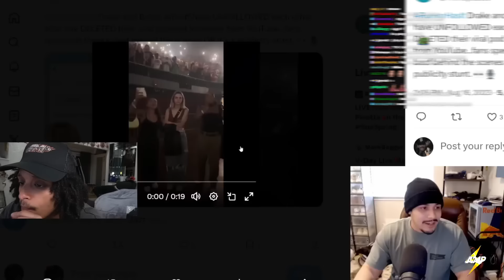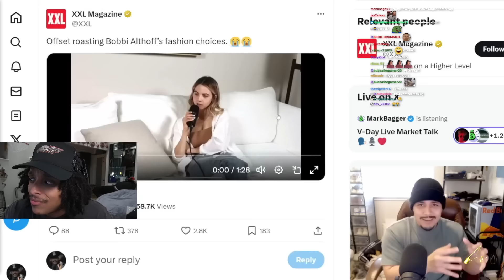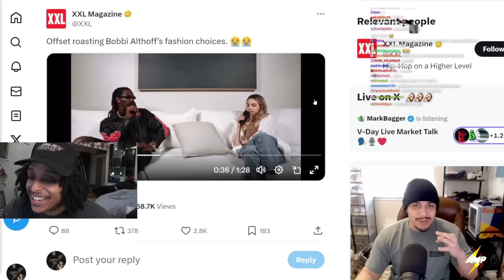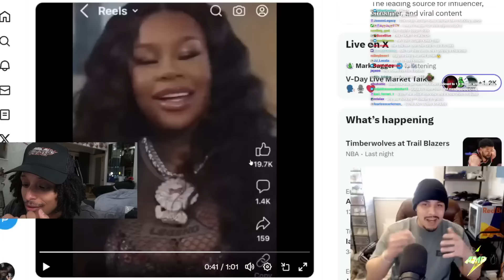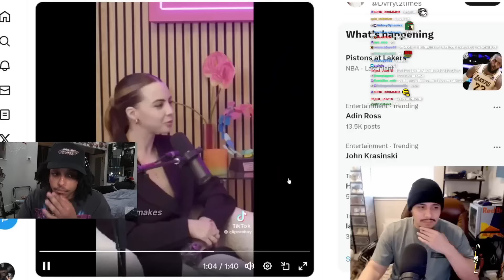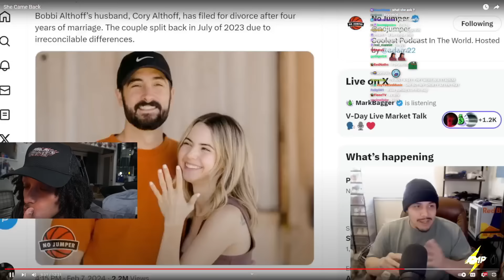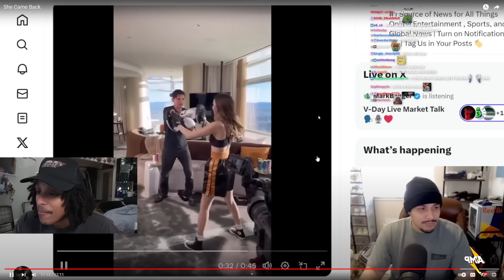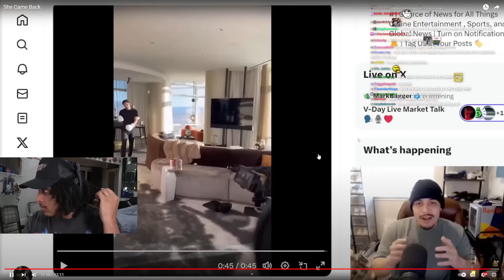Bobbi RUINED Her Marriage Interviewing Celebrities